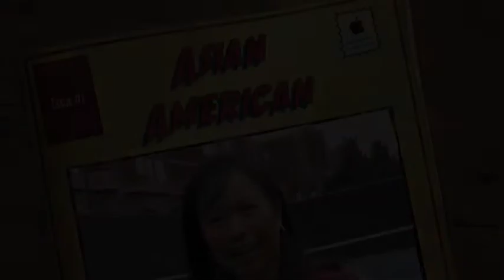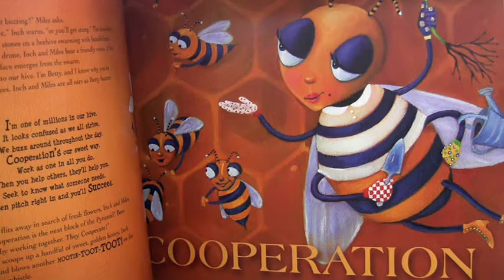Peanut Louie Harper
After learning the game with her four siblings on the public courts of San Francisco, Peanut Louie Harper went on to a succesful sixteen year career as a pro tennis player. She and her husband are now giving back to the community with the Harper for Kids foundation. For more stories on Asian American athletes go